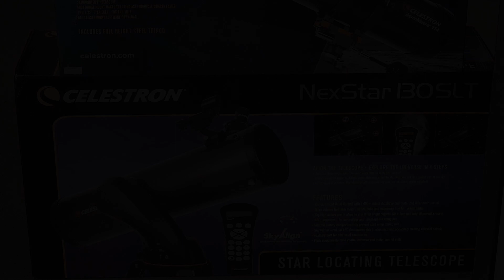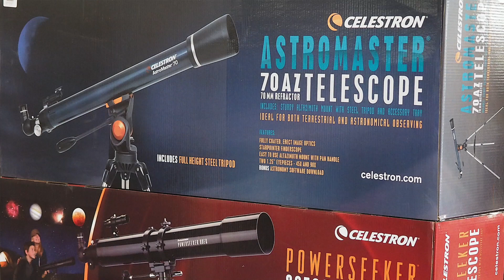NOC-TIPS - New Old Camera e Auriga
Sta per arrivare la bella stagione e con essa la possibilità di stare svegli più a lungo approfittando delle vacanze e di non avere la sveglia che incombe sul conodino.
E allora, perché non approfittarne per alzare gli occhi al cielo e lasciarsi affascinare dalla bellezza degli astri che ogni sera riempiono la volta celeste?
Grazie alla nuova collaborazione con Auriga da oggi potrete trovare da New Old Camera una vasta gamma di prodotti dedicati alla Astro-Fotografia e alla Osservazione Astronomica.
Si spazia dal Celestron ASTROMASTER 114 EQ-C  ideale per osservaioni lunari e nebulose estese, oppure il Celestron NEXSTAR 130 SLT KIT perfetto per osservazioni lunari, di pianeti e nebulose e galasssie estese.
Ma anche gli Astro-Inseguitori della iOptron come lo SKYTRACKER PRO KIT per restare aggaciati alla propria inquadratura seguendo il movimento terrestre.
Insomma, non vi resta che liberare spazio in balcone e passare da New Old Camera
Vi aspetteremo
Staff NOC